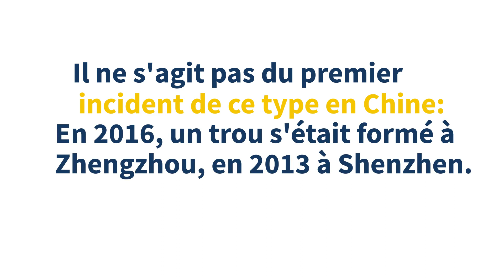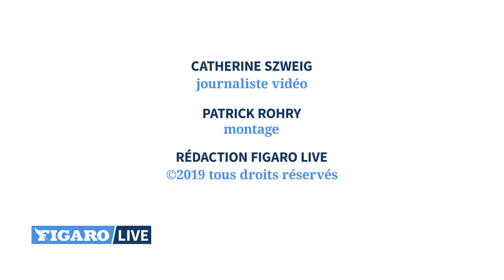🔴 Cet énorme trou *engloutit* un bus en Chine!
Le bitume s'est soudainement effondré au passage d'un bus, le 13 janvier à Xining, en Chine. Au moins six des passagers sont morts dans la chute, qui a été suivie d'une violente explosion.
Des photos publiées par l'agence de presse officielle Chine nouvelle montrent les opérations de secours, avec des pelleteuses en action et une grue de construction extrayant l'autobus du trou, qui s'est formé devant un hôpital.

Afin de favoriser des débats de qualité, nous vous rappelons que vos commentaires sont relus par des modérateurs professionnels. Les propos contrevenant à cette charte ) seront retirés, et leurs auteurs sont passibles de bannissement.